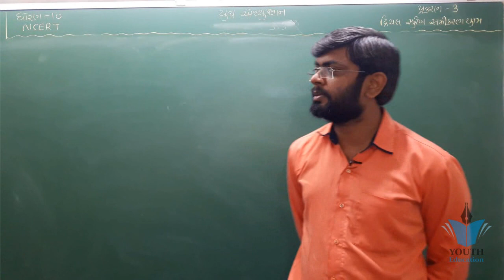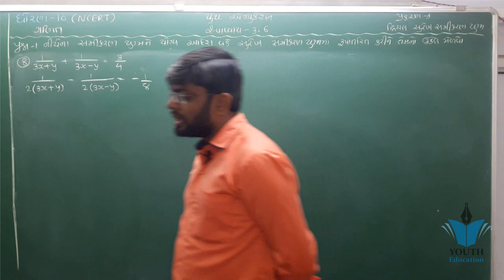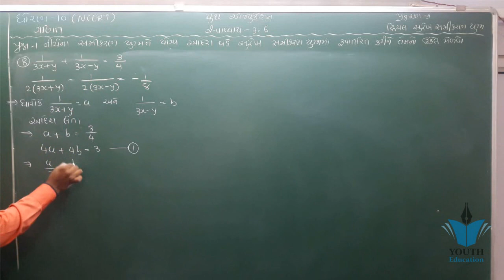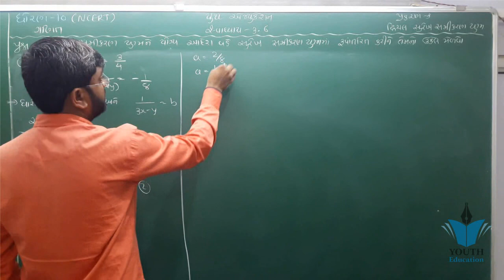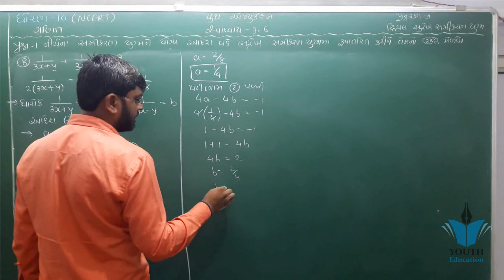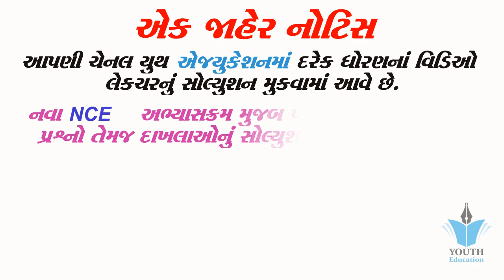std 10 maths ch 3 ભાગ 56 સ્વા 3.6 Q-1(8) દ્રીચલ સુરેખ સમીકરણ યુગ્મ NCERT Course By : Bhavin Dudhat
Std 10 | Maths | Chapter-3 | Exercise-3.2 (Svadhyay-3.3) | (દ્વિચલ સુરેખ સમીકરણ-યુગ્મ)

Std 10 | Maths | Chapter-3 | Exercise-3.4 (Svadhyay-3.4) (દ્વિચલ સુરેખ સમીકરણ-યુગ્મ)

std 10 maths ch 3 ભાગ 1 (સ્વા 3.1(1)) ધો 10 ગણિત પ્ર 3 દ્રીચલ સુરેખ સમી. યુગ્મ :

Chapter 3 exercise 3.5 Q1 Q2 Q3 pair of linear equations in two variables maths class 10

10th Maths Lesson3 Drichal Surekh Samikaran Yugm Part-1 (SSC - GSEB) online tuition free video

10th Maths ( ch.:- 3.4 ) GSEB ( PART :- 1 )